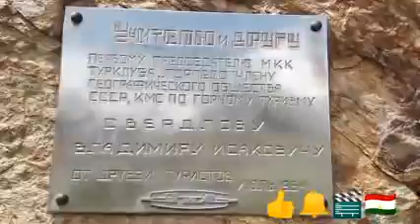Пиряхи Федченко 2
Ледник Фе́дченко — самый большой ледник на Памире. Расположен на территории центрального Таджикистана (Горно-Бадахшанская автономная область). Относится к горно-долинному типу ледников. Это самый длинный ледник в мире за пределами полярных регионов. Площадь ледника около 700 км². Среди ледников Евразии ледник Федченко уступает по площади лишь каракорумским ледникам Сиачен (длина 76 км, площадь 750 км².) и Балторо (длина 62 км, площадь 750 км²)[1].

Ледник Федченко￼
Ледник Федченко, снимок Landsat 7, 22 августа 2008ХарактеристикиПлощадь700 км²Длина77 км